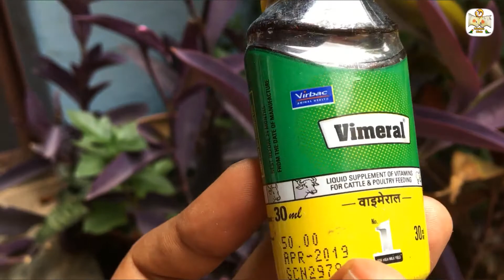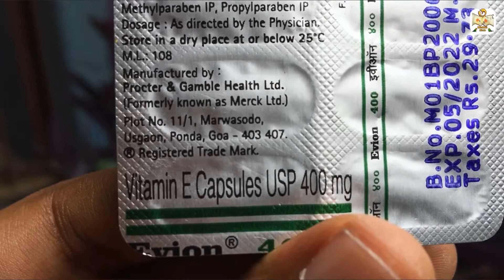பட்ஜீஸ் இனப்பெருக்கம் குறிப்புகள் | Budgies breeding tips and behaviors | WinNest Birds | தமிழ்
Hi friends,
- I have been explained everything about Budgies breeding tips and behaviors.
- In this video is very important to all the beginners.
- And Comment which is best for you.
- Also please do share your feedback about the "Budgies breeding tips and behaviors" in the comments below.
-All the best to do this tips!

- பட்ஜீஸ் இனப்பெருக்கம் குறிப்புகள் தொடர்பான தகவல்கள் இந்த வீடியோவில்

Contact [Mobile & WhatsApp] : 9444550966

    By WinNest Birds